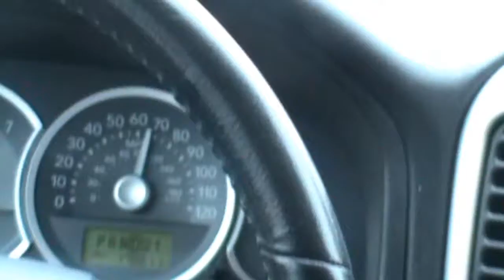Driving Under the Influence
Drunk Driving